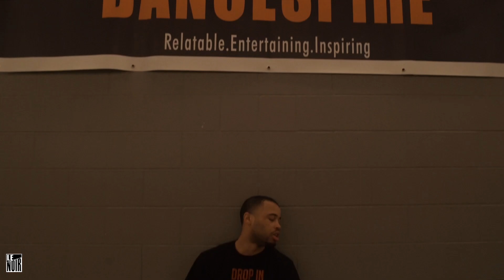"DANCING WITH A STRANGER" - Sam Smith | Deavondre Choreography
WEEK 5 - This week there was a Polar Vortex in Michigan! Meaning most companies, schools and places were closed. Specifically on this day, it was as cold as Antarctica in Michigan. It was a very hard call but i still hosted class with no expectation of anyone showing up. Two people showed up, I was grateful and we had an amazing class. I know many people judge their success on how many people show up to class, comparing their choreo to other teachers and other external factors. I like winning by metics but moments like this give me pure happiness because I stay committed to the overall goal, even when it's easy and okay to give an excuse. Here's to a hard but successful week. Hope you guys like it!
WHAT IS DROP IN WEDNESDAYS?
DropInWednesdays is a weekly urban choreo class in Grand Rapids, MI. We started with a dare to have a dance class 52 Wednesdays straight regardless of the Michigan weather and we pulled it off! Follow our journey every week of how we use our passion of dance to show that ConsistencyBuildsMomentum
Song: DANCE WITH A STRANGER - Sam Smith
Choreography by: Deavondre Jones
Filmed by: Danard Lenoir